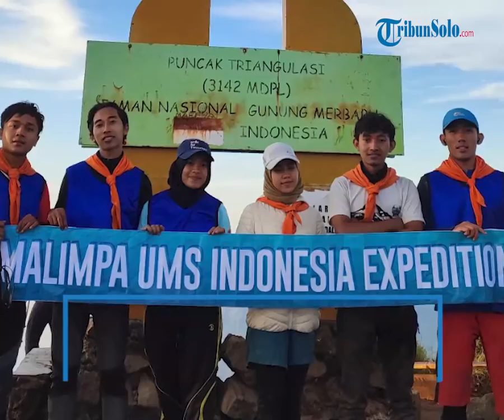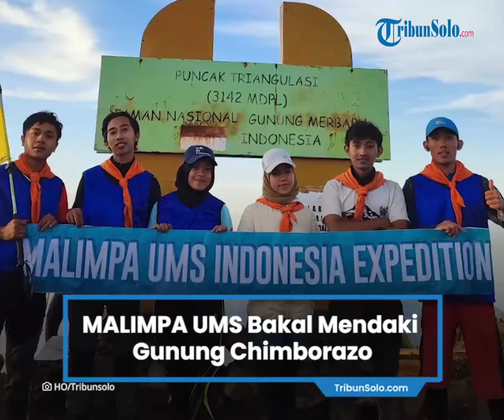Semarakan Muktamar Muhammadiyah ke-48, MALIMPA UMS Bakal Mendaki Gunung Chimborazo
TRIBUN-VIDEO.COM, SOLO – Semarakan Muktamar Muhammadiyah ke- 48, tim Mahasiswa Muslim Pecinta Alam (MALIMPA) Universitas Muhammadiyah Surakarta (UMS) Indonesia Expedition (MUIE) akan mencoba menaklukan gunung tertinggi dunia kawasan Amerika Latin yakni Gunung Chimborazo Ekuador.

Sebelumnya, ekspedisi tersebut rencananya akan dilaksanakan pada tahun 2020 lalu.

Namun, karena pandemi covid-19 sehingga program ini ditunda.

“Setelah menghadapi berbagai dinamika dari perubahan jadwal hingga perombakan anggota, tim ekspedisi akan berangkat pada bulan Oktober 2022,” kata Steering Commitee MUIE, Iqbal Nurii Anam, Senin (5/9/2022) siang.

Tidak banyak yang mengetahui bahwa titik tertinggi di bumi bukanlah pegunungan Himalaya, melainkan puncak dari gunung Chimborazo, Ekuador.

Gunung Chimborazo sendiri terletak di Ekuador dengan ketinggian 6268 mdpl berbeda sedikit dari gunung Everest, namun memiliki perbedaan Chimborazo menjadi yang tertinggi di atas pusat bumi.

Baca juga: Mendaki untuk Antar Pesanan, Kisah Kurir Bawa Pesanan Pizza ke Puncak Gunung: Ongkir Rp 4,3 Juta

“Hal ini karena bumi memiliki poros bulat, Chimborazo berada satu derajat sebelah selatan khatulistiwa bumi dengan jarak 6384 km dari pusat bumi atau sekitar 2 km lebih jauh dari pusat bumi dibandingkan dengan Gunung Everest,” katanya.

Tidak hanya mendaki gunung, tim MUIE yang memiliki latar belakang akademisi muda akan melakukan studi etika dan kebiasaan berbusana masyarakat Ekuador dalam perspektif islam.
Iklan untuk Anda: Viral Kemeja Brigjen Andi Rian Jadi Sorotan karena Harganya, Terungkap Merek hingga Harga Sebenarnya
Advertisement by

Selain itu tim juga turut memprosikan potensi seni, budaya dan pariwisata Nusantara melalui beberapa program yang akan dilaksanakan di Ekuador, serta mengkampanyekan zero waste adventure.

“Karena penjelajahan ini tidak sebatas eksplorasi alam tanpa memperhatikan keberlangsungan lingkungan hidup dengan tidak menggunakan plastik sekali pakai,” ujarnya.

Iqbal membeberkan bahwa pengalaman penjelajahan Nusantara dan Internasional sebelumnya juga telah sukses digelar sebelumnya, diantaranya Ekspedisi Sumatera, Ekspedisi Meratus, Ekspedisi Muda Binaiya Maluku, Ekspedisi Khuiten Mongolia 2018, Ekspedisi Quarles Gandang Dewata 2022.

“Melalui MUIE ini, MALIMPA UMS kembali bertekad menggelar ekspedisi bertaraf internasional yang akan mengibarkan merah putih untuk pertama kalinya di atap dunia,” katanya.

“Guna mengangkat harkat dan martabat bangsa Indonesia untuk dapat bersaing dengan bangsa-bangsa lainnya,” katanya. (*)

Artikel ini telah tayang di TribunSolo.com dengan judul MALIMPA UMS Bakal Mendaki Gunung Chimborazo: 6.268 Mdpl, Kibarkan Bendera Merah Putih di Puncak,
Penulis: Eka Fitriani | Editor: Ryantono Puji Santoso